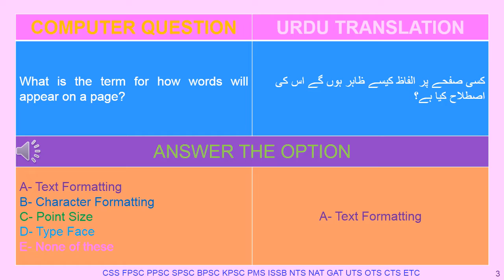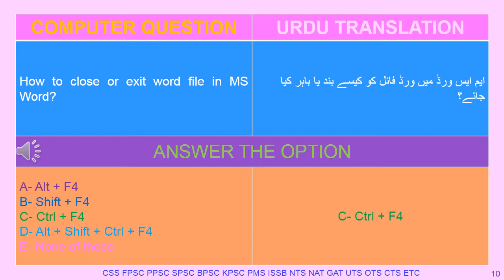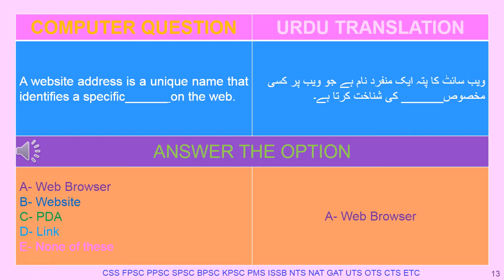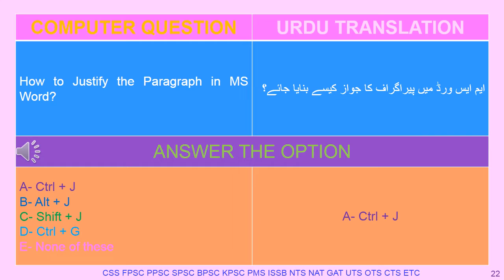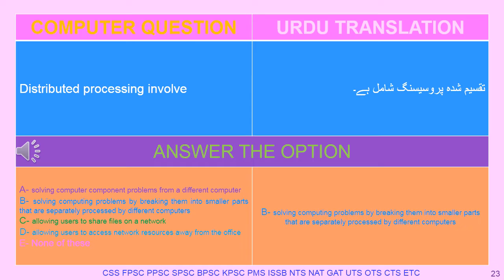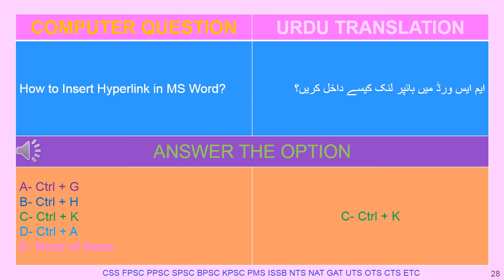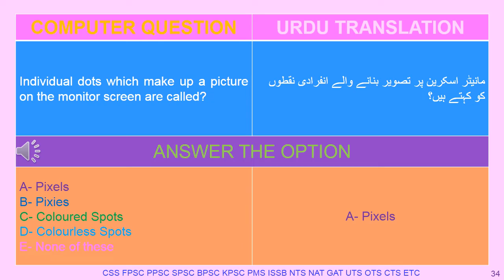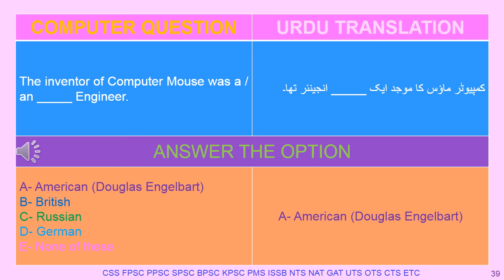COMPUTER TECHNOLOGY INFORMATION WITH URDU MEANING 6